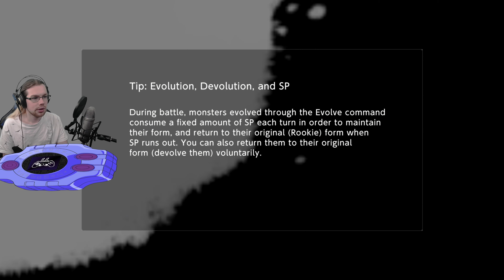Digimon Survive [PL] #27 - Iluzoryczny uśmiech